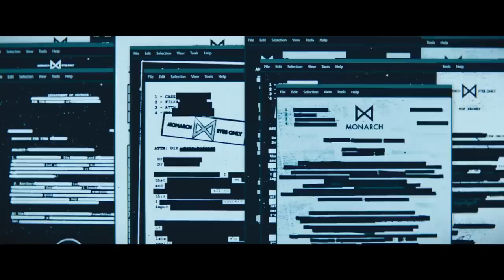Monarch: Legacy of Monsters - Official Trailer (2023) Kurt Russell, Wyatt Russell | NYCC 2023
Description

IGN

30KLikes

1,155,045Views

Oct 132023

Check out the trailer for Monarch: Legacy of Monsters, an upcoming series based on Legendary’s Monsterverse. The series stars Kurt Russell, Wyatt Russell, Anna Sawai, Kiersey Clemons, Ren Watabe, Mari Yamamoto, Anders Holm, Joe Tippett, and Elisa Lasowski. Following the thunderous battle between Godzilla and the Titans that leveled San Francisco, and the shocking revelation that monsters are real, Monarch: Legacy of Monsters tracks two siblings following in their father’s footsteps to uncover their family’s connection to the secretive organization known as Monarch. Clues lead them into the world of monsters and ultimately down the rabbit hole to Army officer Lee Shaw (played by Kurt Russell and Wyatt Russell), taking place in the 1950s and half a century later where Monarch is threatened by what Shaw knows. The dramatic saga – spanning three generations – reveals buried secrets and the ways that epic, earth-shattering events can reverberate through our lives. Hailing from Legendary Television, “Monarch: Legacy of Monsters” is co-developed and executive produced by Chris Black and Matt Fraction. Matt Shakman directs the first two episodes and serves as executive producer alongside Joby Harold and Tory Tunnell from Safehouse Pictures, Andy Goddard, Brad Van Arragon, and Andrew Colville. Hiro Matsuoka and Takemasa Arita executive produce on behalf of Toho Co., Ltd., the owner of the Godzilla character. Toho licensed the rights to Legendary for “Monarch: Legacy of Monsters” as a natural byproduct of their long-term relationship with the film franchise.